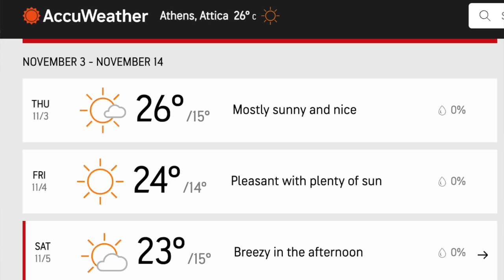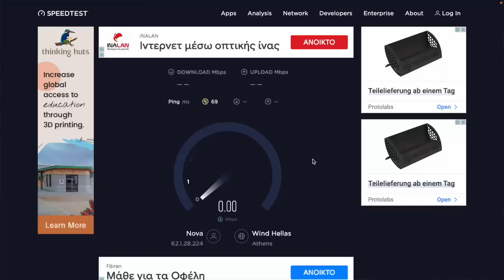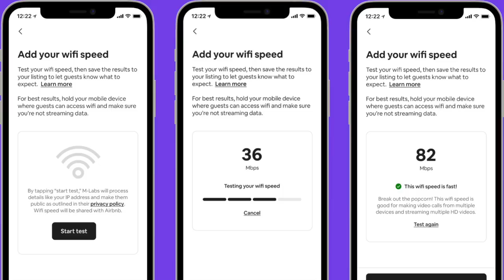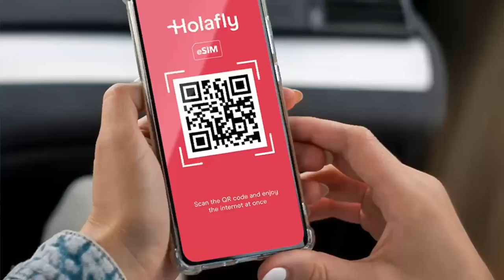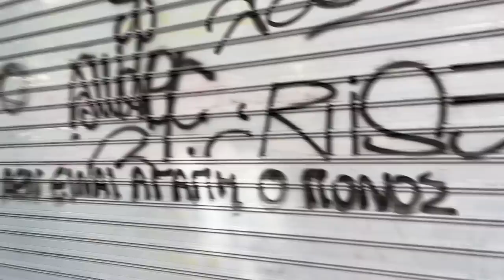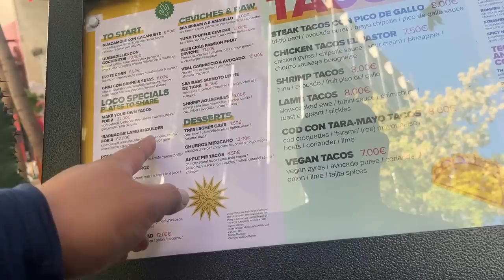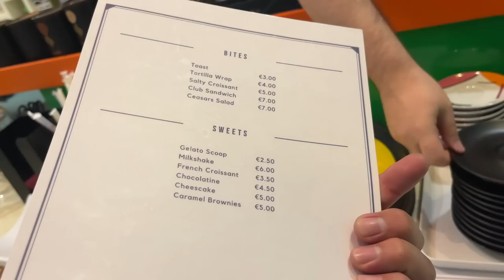Greece is Beautiful but I'd rather be Home. 🇬🇷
Things in Athen aren't bad. I really have nothing to complain about, expect that I was supposed to be back home in Kyiv right now and mentally I'm already there. But at least I have fast internet thanks to this week's sponsor Holafly